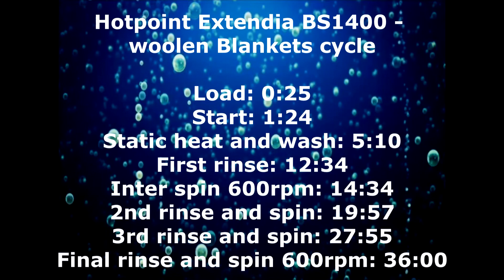Blankets wash - Hotpoint Extendia BS1400